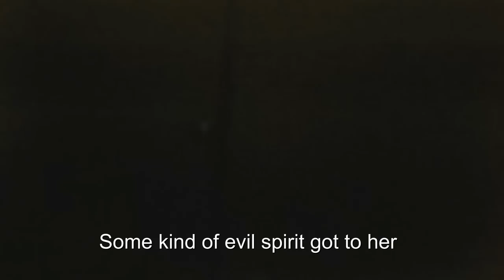Levitating girl caught on tape Flying Monk in park levitation woman hovering meditating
Strange powers and supernatural events caught on tape.
Flying, hovering and levitation are widely regarded as most wanted superpowers everybody wants to have. Skipping traffic, fly over mountains and beyond.
Weird girl flying like she drank a Red Bull or has wings
Power of the mind body and soul by meditating and believe you can achieve anything